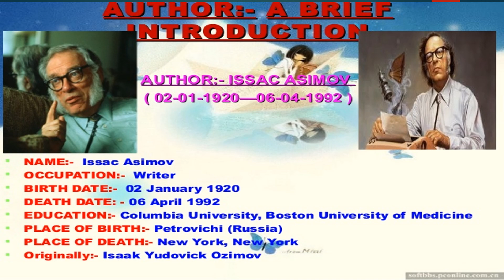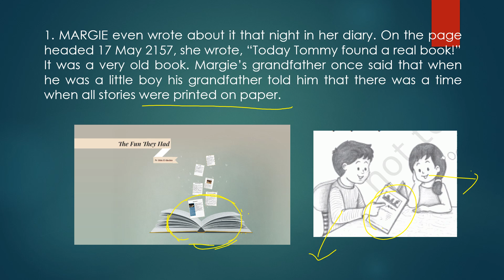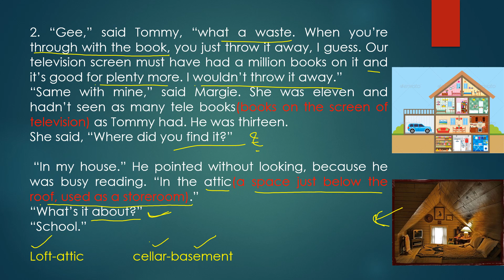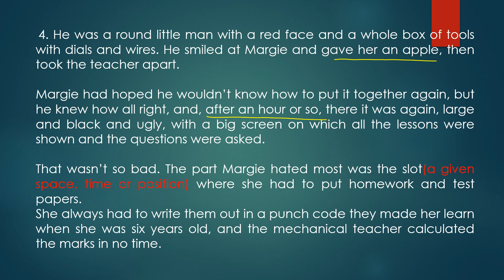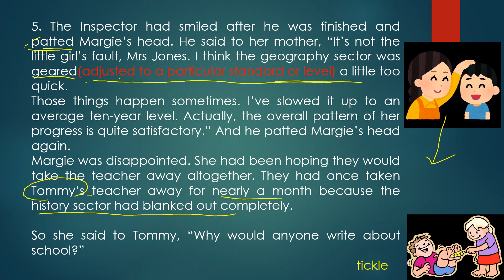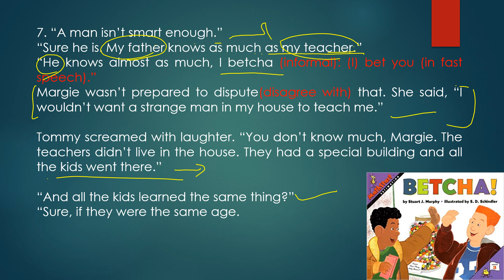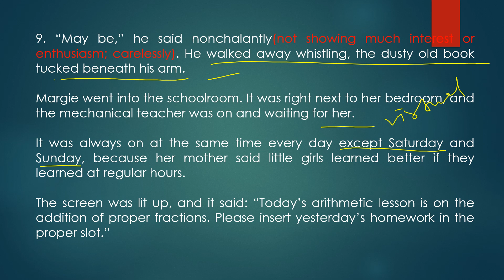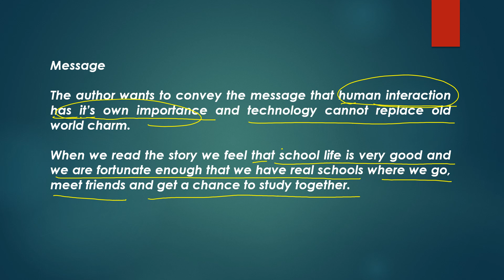The Fun They Had | Explanation in English | Class 9 | Beehive | By Sweety ma'am